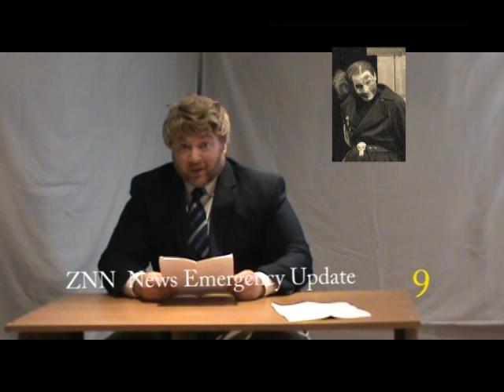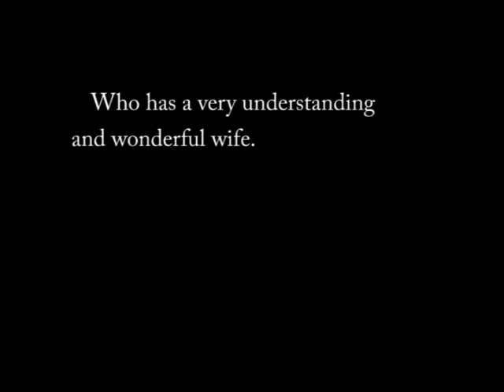Horrorfest 2011 Berlin NH, The Third Commercial/Short Film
Third and final promotional commercial for Horrorfest 2011. This is the
official one :)